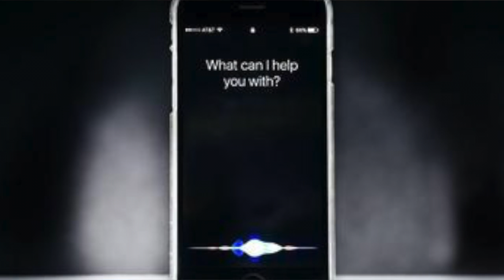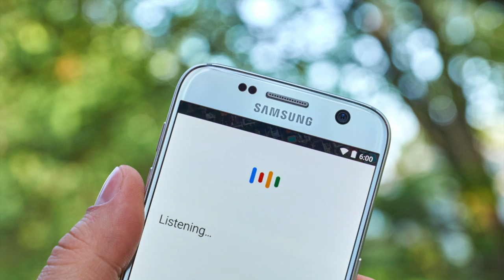Artificial Intelligence for TECH 1010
Short video on Artificial Intelligence for my TECH 1010 class at Utah Valley University.
Video edits made with iMovie.